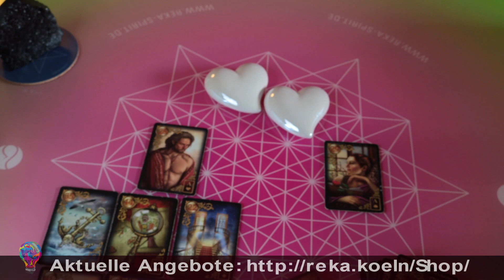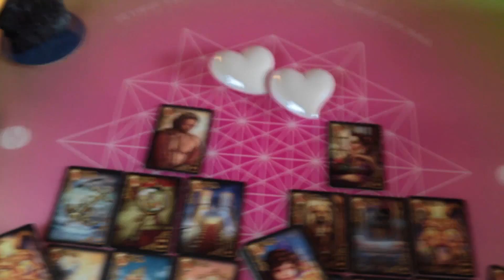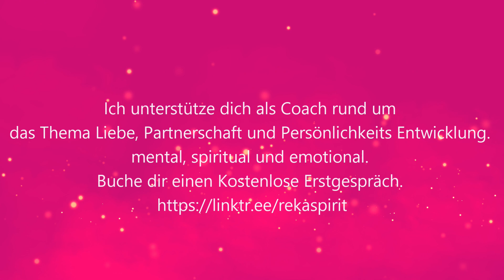Er wird mutiger ( Zwillingsflamme)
TERMINE IM SEPTEMBER

Erfolgs- und Business Coaching

Wochenangebot 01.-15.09. / 45 € / Jetzt buchen
Kartenberatung

Wochenangebot 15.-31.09. / 120,00 € / Jetzt buchen
Kartenlegen in Video Form

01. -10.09. Portal Tage Marathon / 270,00 € / Jetzt buchen                                                                                                                                  mit Reiki Großgrade und Lichtgrade

05.09. Venus im Jungfrau / 88,88 € / Jetzt buchen

09.09. Lichtportal - Portal der Vollendung / 111,10 € / Jetzt buchen
ein kraftvolles Ritual

10.09. Vollmondritual und Energiekreis  / 111,10 € / Jetzt buchen                                                                                                                     Vollmond im Tierkreiszeichen Fisch

16.09. Venus Quadrat Mars / 88,88 € / Jetzt buchen
Spannungen in Beziehungen werden harmonisiert

20.09 Venus Trigon Uranus / 111,10 € / Jetzt buchen
für mehr Harmonie in der Beziehung

23.09. Tag und Nachtgleiche  / 88,88 € / Jetzt buchen

24.09. Venus Opposition Neptun / 111,10 € / Jetzt buchen

25.09. Neumond Ritual und Energie Kreis / 88,88 € / Jetzt buchen
Neumond im Tierkreiszeichen Waage

26.09. Venus Trigon Pluto / 88,88 € / Jetzt buchen
Es geht um Gedanken über Liebe, Beziehungen und Gefühle